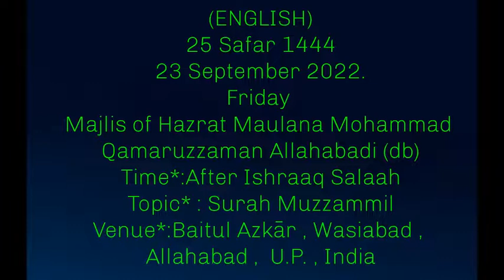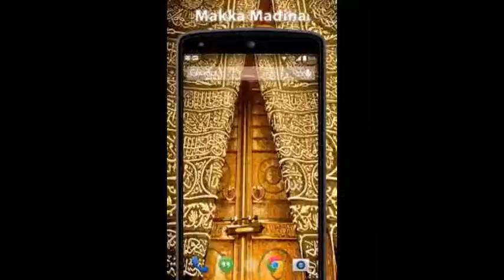MAJLIS AFTER ISHRAAQ (ENGLISH TRANSLATED) -HAZRATH MAULANA MOHAMMAD QAMAR UZZAMAN SAHEB ALAHBADI(DB)